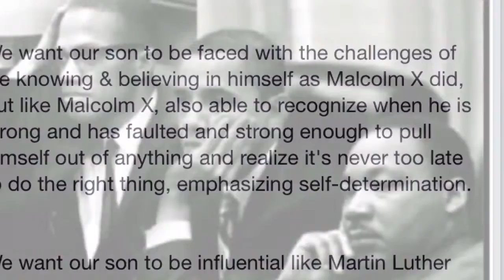B's Motivation 2015